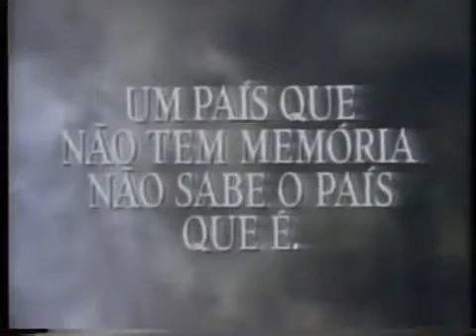Fernanda Montenegro indignada com o Brasil